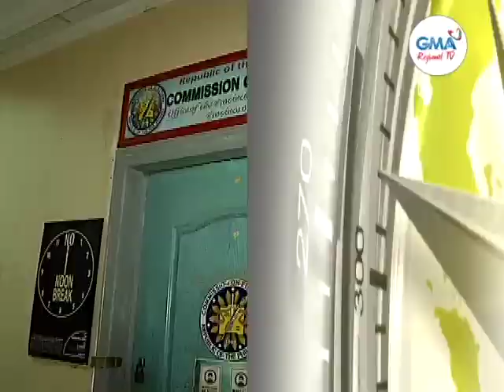Balitang Bisdak: Eleksyon 2022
Base sa Cebu Provincial COMELEC, mas daghan ang mga senior citizen nga mga botante.